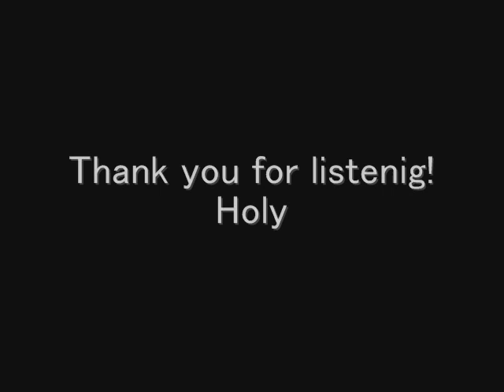HYDEの「OASIS」を歌ってみた(COVER)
こんばんは！ホーリーと申します。HYDEの「OASIS」を歌ってみました。この曲はHYDEソロワーク『ROENTGEN』に収録されています。この曲を録音した当時はレコーダーの使い方に慣れていなくて、このように音質がかなり悪いです。所々音を外してしまっていてお聞き苦しいですが、雰囲気を出せるように頑張ってみたつもりです。よかったらどうぞお聴き下さい！